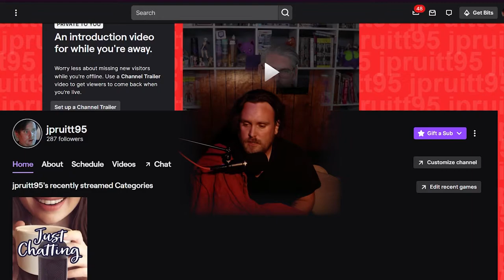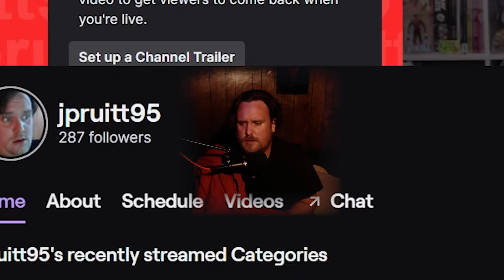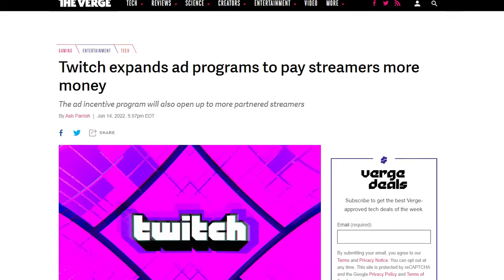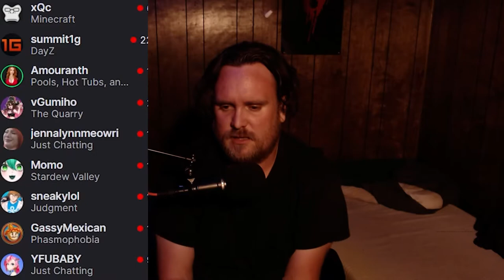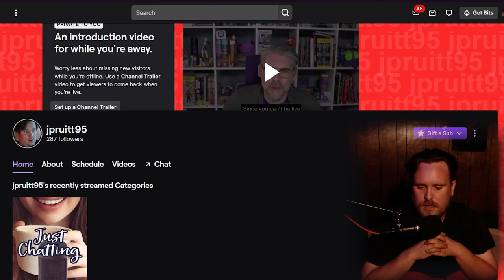I QUIT Twitch and DELETED My Channel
I feel like this was the right thing to do. I do appreciate what Twitch did give me. But, I no longer want anything to do with this platform in its entirety.